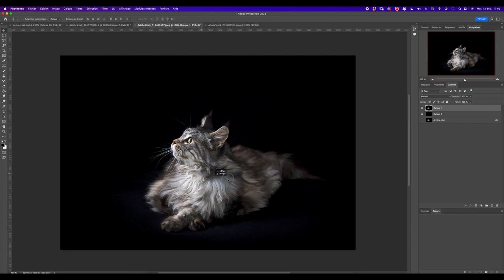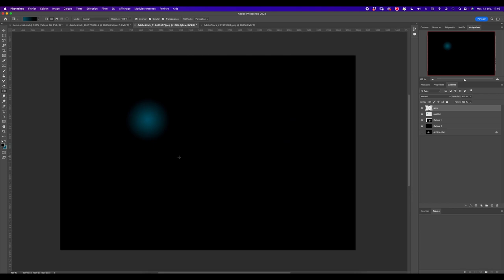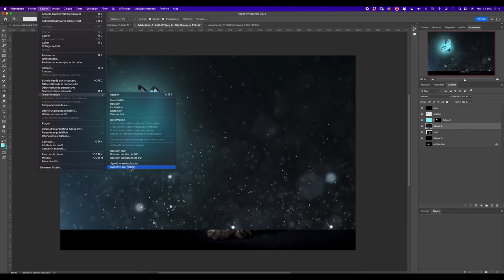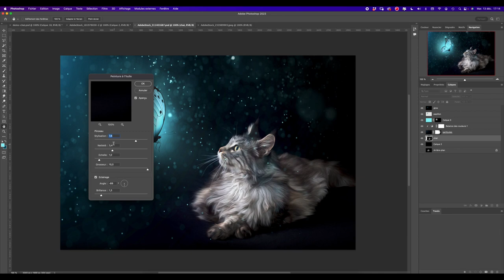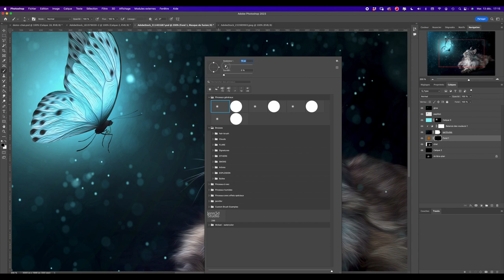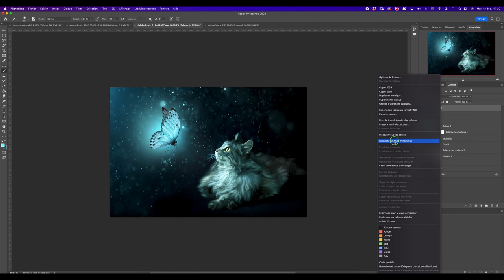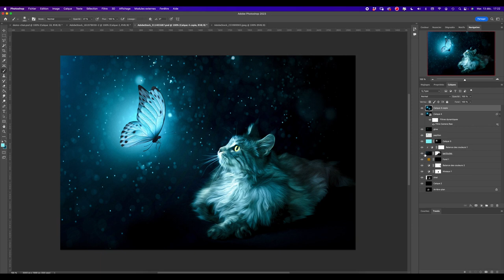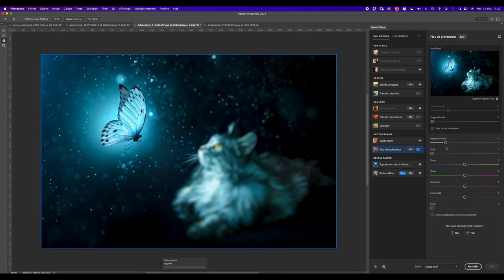Image composite chat et papillon - tuto photoshop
Bonjour tout le monde, je vous reviens avec un nouveau tuto dans lequel on voit ensemble comment créer une image composite avec un chat et un papillon.
Grand classique mais qui se prête bien à la saison actuelle :)

🙏Tag avec tutosubliphoto tes réalisations